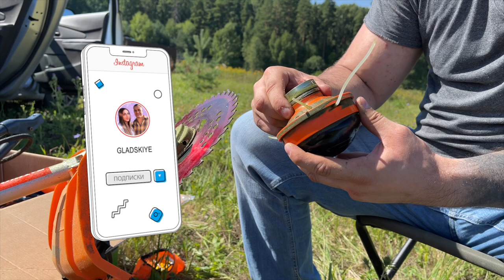КАК СОБРАТЬ БЕНЗИНОВЫЙ ТРИММЕР Patriot pt520 ? Обзор газонокосилки на колесах ☝️ Чем косить траву ?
КАК СОБРАТЬ БЕНЗИНОВЫЙ ТРИММЕР Patriot pt520 ? Обзор газонокосилки на колесах. Чем косить траву – лучше триммер или мотокоса ?  В этом видео